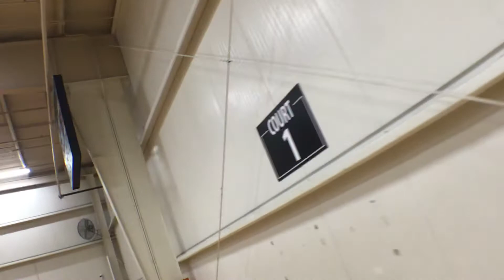AVC vs Prolink Set 1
Kudzu Classic